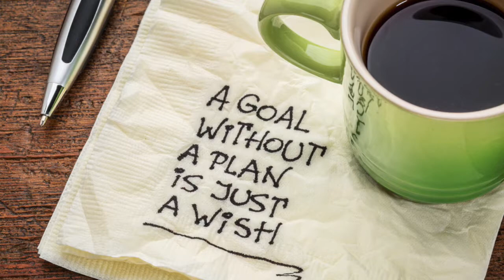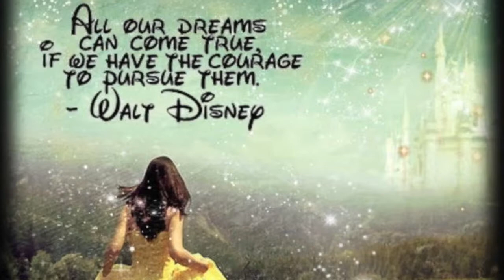How to set GOALS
Goal setting is probably the most important step in the process of making anything happen on your world. Any invention, piece of art, method of transportation or creation started off being someones goal to create. In this weeks video we explore why a goal is important, how you set them and establish the difference between a goal and a dream. Over the next 8 weeks I will be going over each step required to turn those aspirations you have in your head into something you can touch, feel and ultimately live.